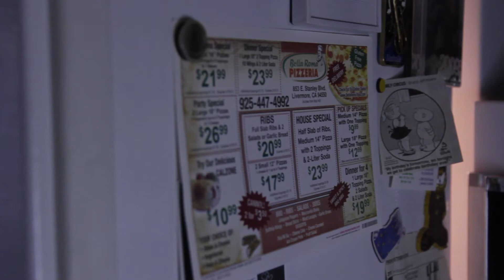Pizza DIElivery (2013) - Amateur Short Horror Film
When a man orders a pizza, while having the house all to himself one night, a mysterious person delivers the pizza.

Shot with a Cannon T2i, also attached a 50mm lens for some shots. Edited on Final Cut Pro X.

Written, directed, and edited by Ben Tefft
Cinematography by Brett Smylie